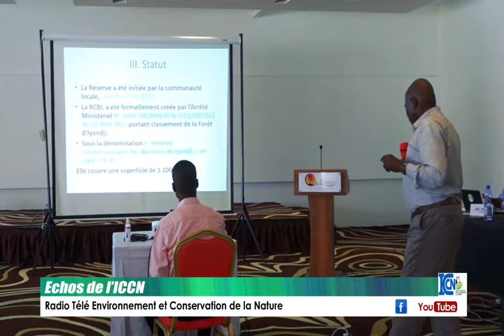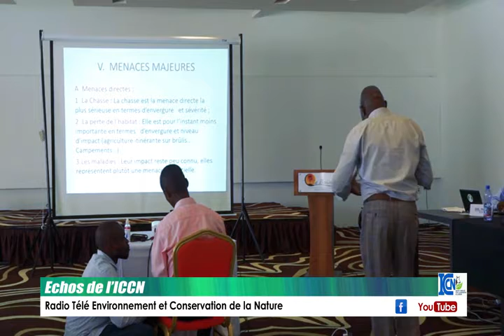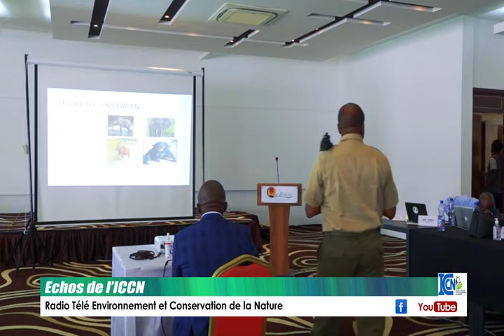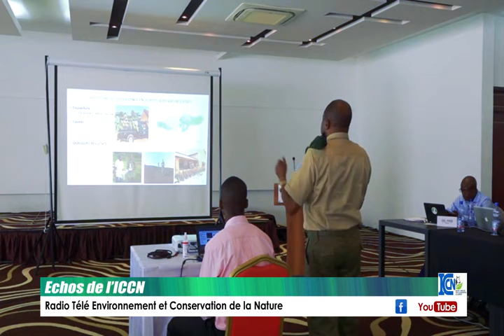11éme EDITION DU RESAP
RESAP AU BORD DE L'OCEAN ATLANTIQUE